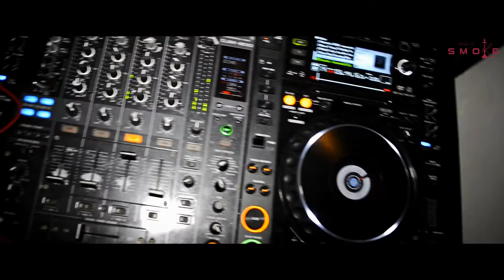House of Smoke - Shishabar Trailer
House of Smoke
Gärtnergasse 1
55116 Mainz

Kamera/Schnitt
OneMillionDesign & Out of Control mit Luigi Coco Fotografie